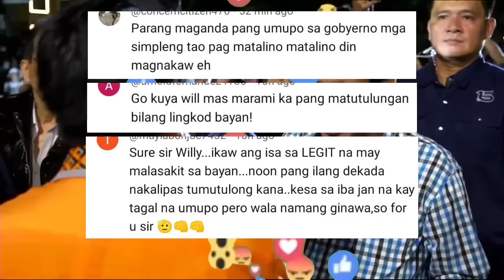KAKAPASOK LANG Grabe to Wala ng Takas si Tamba sa Kongreso? sa Matinding Pasabog ni Willie?